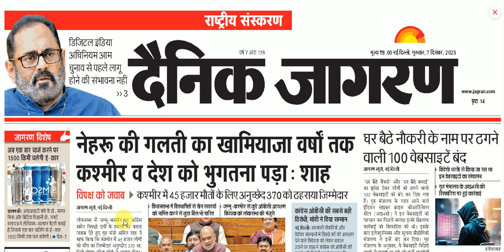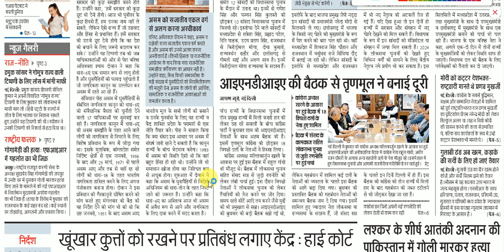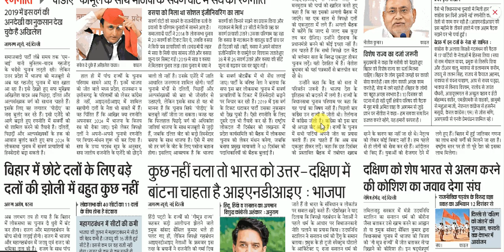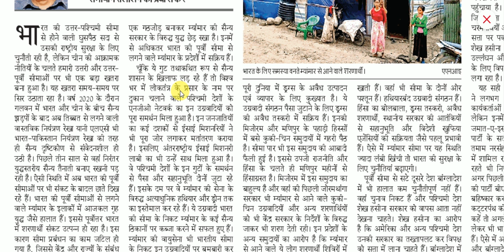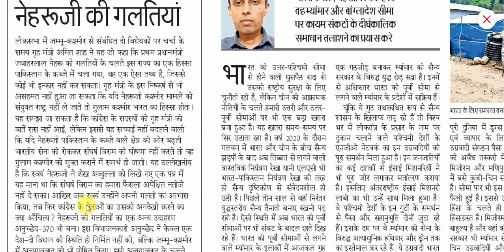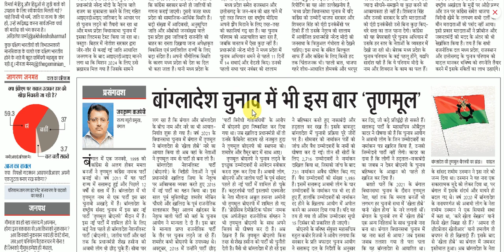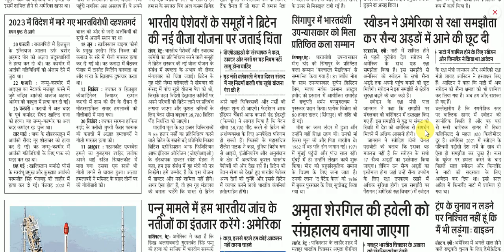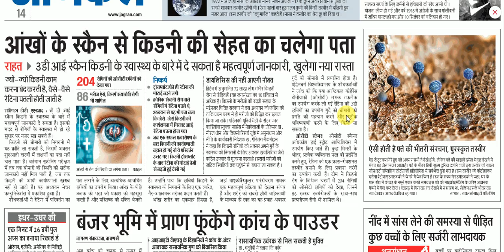7 December 2023 || Dainik Jagran Newspaper Analysis || दैनिक जागरण राष्ट्रीय संस्करण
7 December 2023  || Dainik Jagran Newspaper Analysis || दैनिक जागरण राष्ट्रीय संस्करण
dainik jagran
दैनिक जागरण
जागरण पेपर
जागरण न्यूज़
हिंदी समाचार